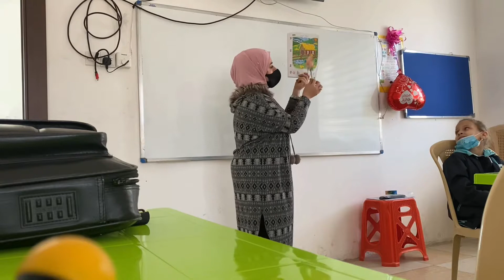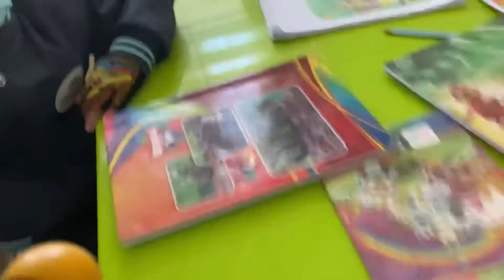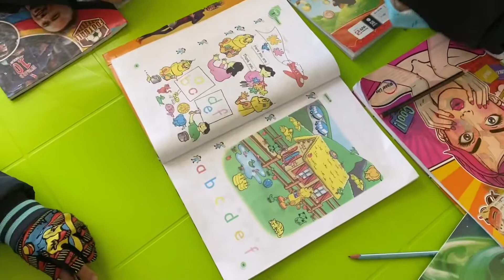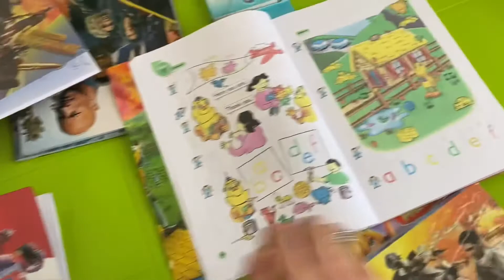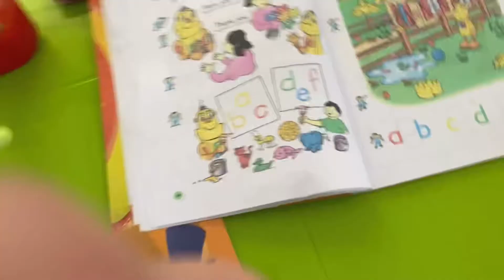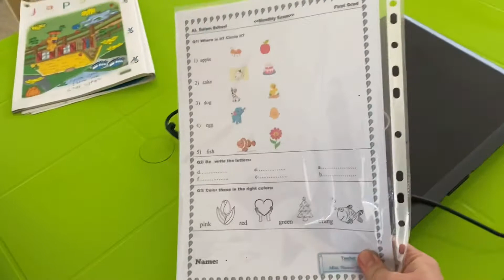Class 1//Unit 1 //lesson 10